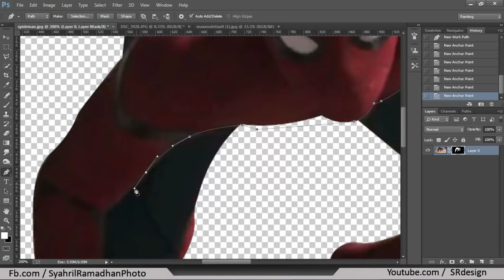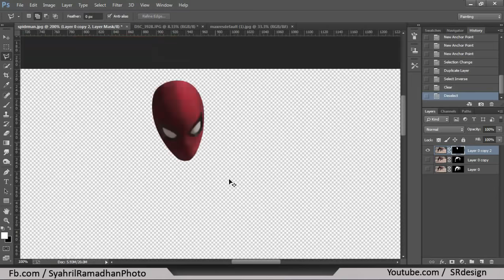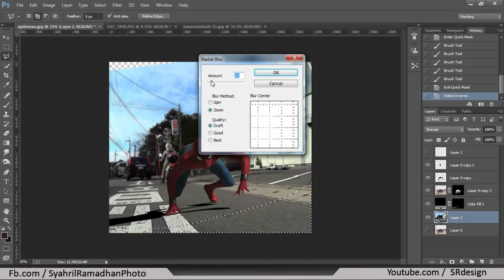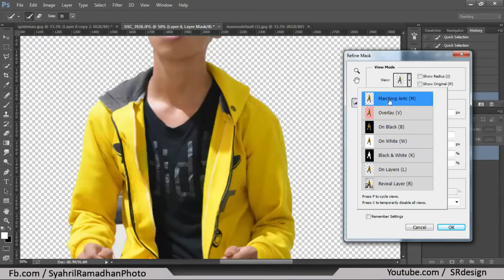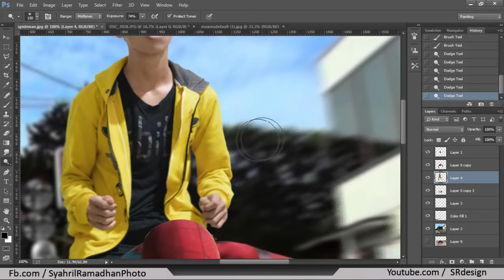Photoshop Speed Art " spiderman homecoming parody poster "